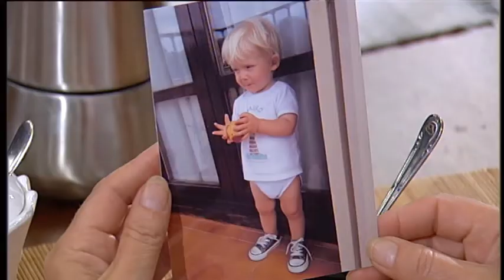Goenkale, Amaliaren sekretua agerian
Arantzaz gainera, Amaliak seme bat duela jakin dugu, baina aspaldi alde egin zuela Arraldetik. Gainera, Kandidoren ustez, Interpol Barbararen bila dabil eta ikertzeko baimena eskatuko dio Nekaneri.